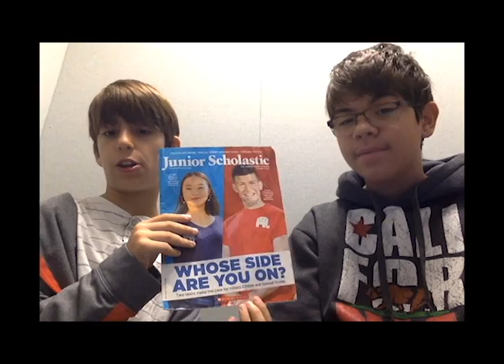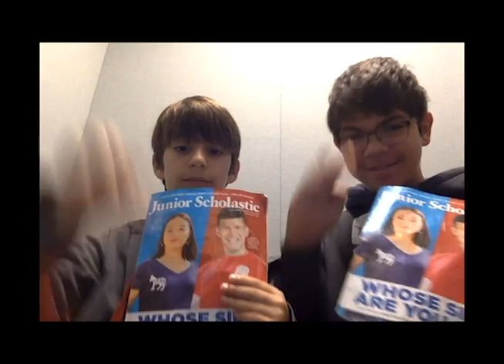josh gefken and Yhail stoey